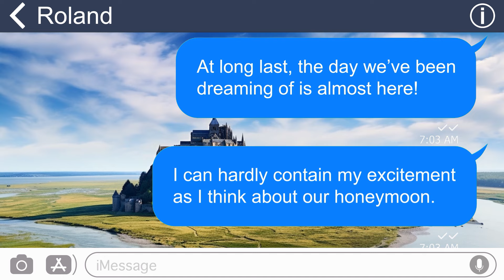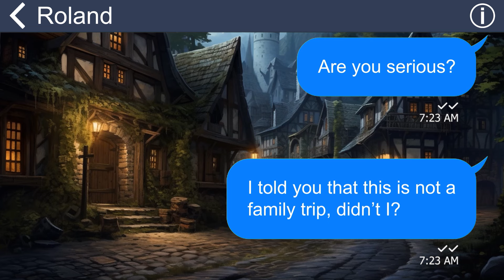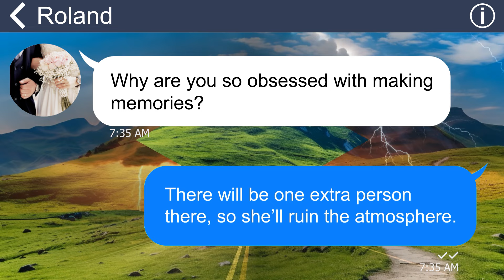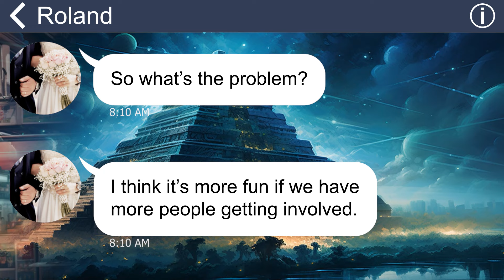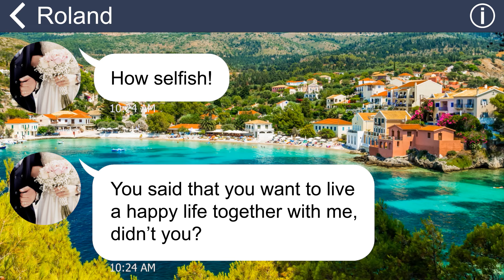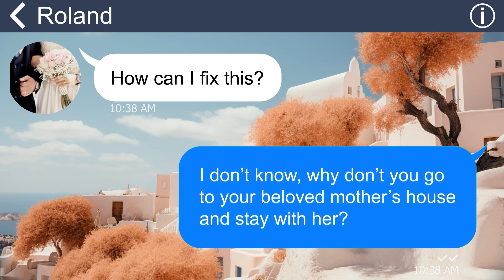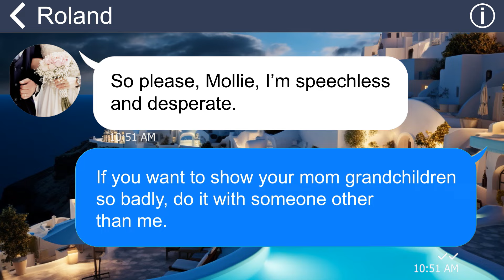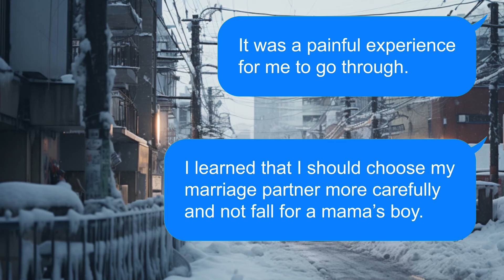[Apple] Mamaboy can't go on our honeymoon with me without his mother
Summary:
After tying the knot, my husband and I, like any normal couple, planned to go on our honeymoon. I was over the moon to arrange everything for the trip. But my husband dashed my hopes when he declared that his mother would tag along on our honeymoon. Despite my protests, he was adamant about his choice and was ready to ditch me to go with his precious mother!

Greetings, everyone!